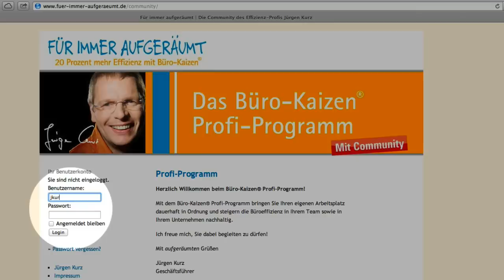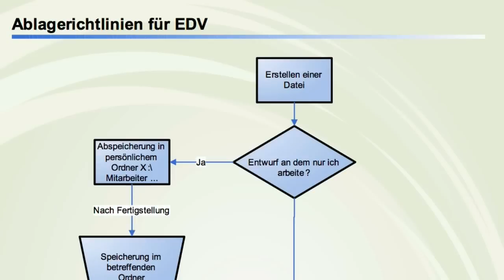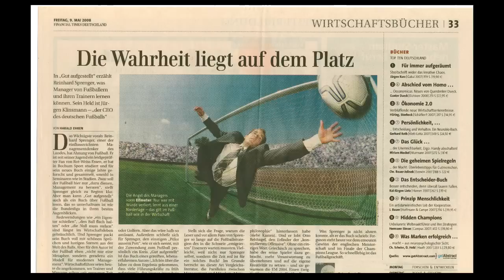Büro-Kaizen mit Jürgen Kurz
Büro-Kaizen mit dem Aufräumexperten Jüurgen Kurz

Wie bringen Sie ihren Arbeitsplatz dauerhaft in Ordnung?
Dieses Video liefert Ihnen Informationen zum Büro-Kaizen Profi-Programm von Jürgen Kurz, dem Experten für mehr Effizienz im Büro.